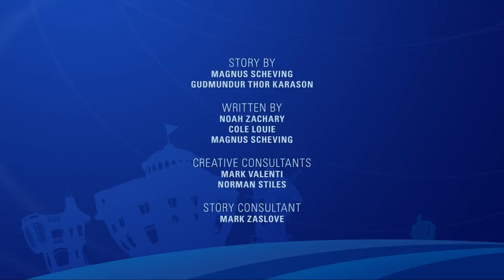YTP: Secret Agent Memeswell Becomes a Secret of Secrets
My 2nd LazyTown YTP
This time, I used the episode Secret Agent Zero!
Please go support robbie rotten!